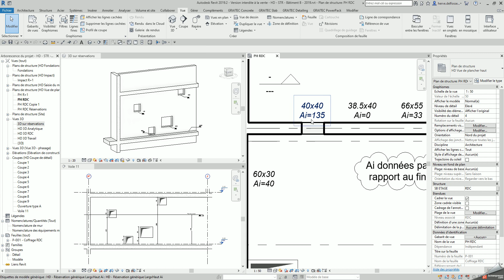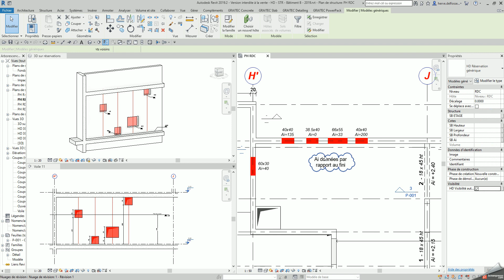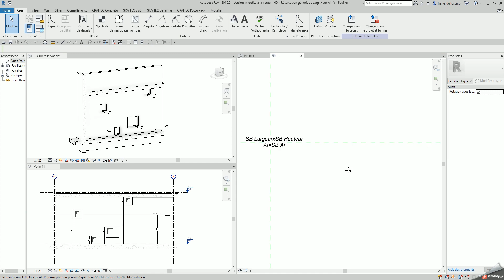REVIT Structure : représentation des réservations de voiles sur toute la hauteur du coffrage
J'expose ici une solution pour représenter correctement les réservations de voiles sur un plan de coffrage type plancher haut.